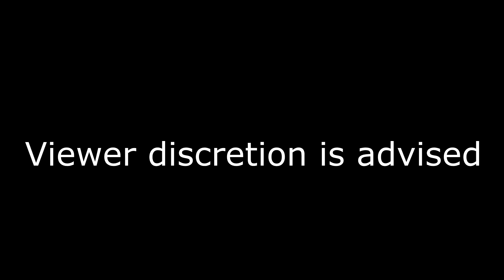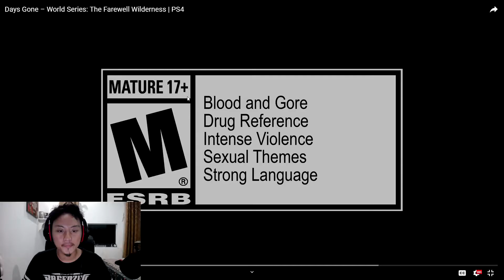Days Gone - World Series: The Farewell Wilderness + alasan gua cinta Days Gone | REACTION Indonesia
SIE Bend Studios sudah mengeluarkan masa Pre-order lewat video Days Gone - World Series: The Farewell Wilderness, mulai dari versi standar, digital deluxe sampai ke collectors edition, kalo kalian tertarik dengan game ini, kalian bisa PO di toko retail terdekat kalian, dan juga alasan yang gua berikan mengapa gua suka Days Gone yang padahal belum rilis full gamenya dibahas juga divideo ini.